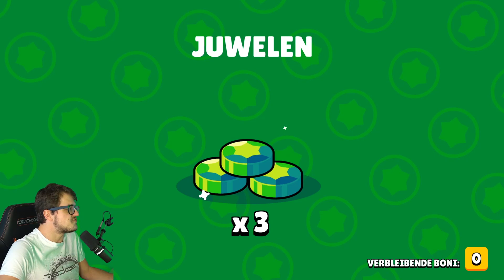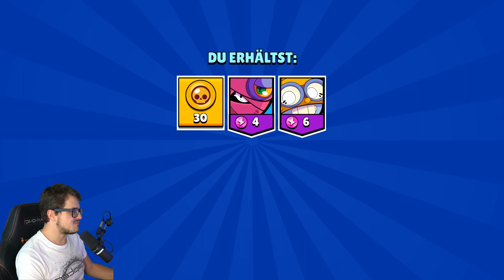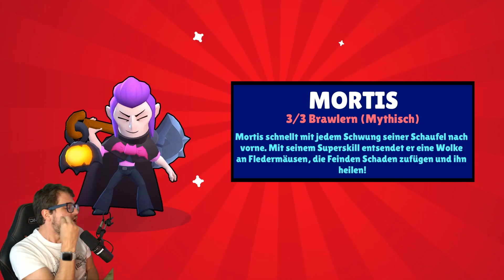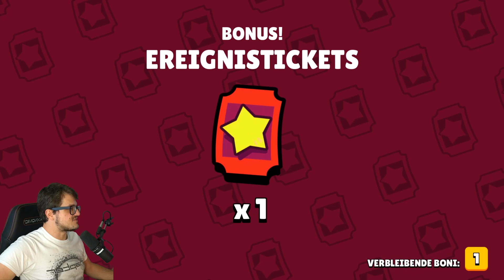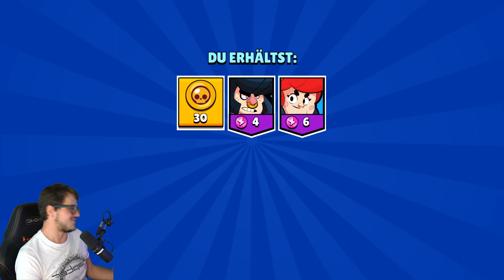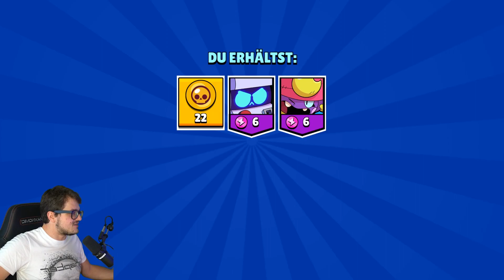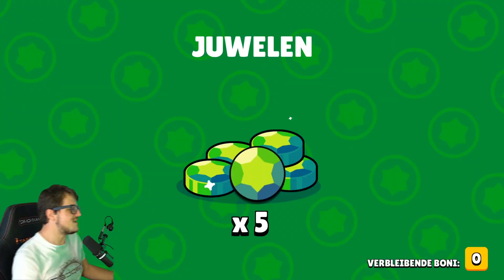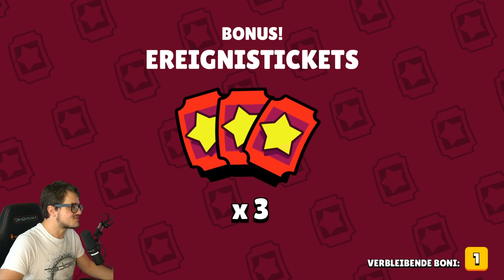UNFASSBARES GLÜCK 🎁 4 NEUE BRAWLER und 7x Star Power | Brawl Stars Mega Box Opening Deutsch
Brawl Stars Mega fettes Box Opening 4 neue Brawler und 7x Star Power von Mega Box bis Big Box alles dabei.

► Social Media ◄

► Die Lauchboys ◄